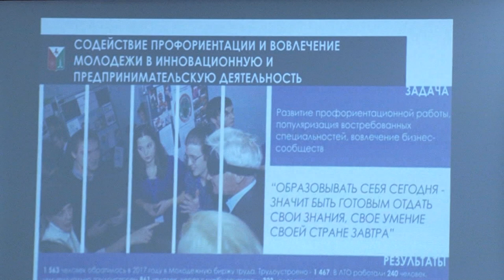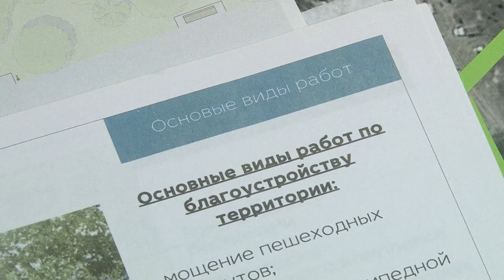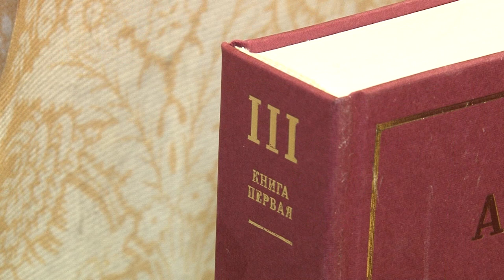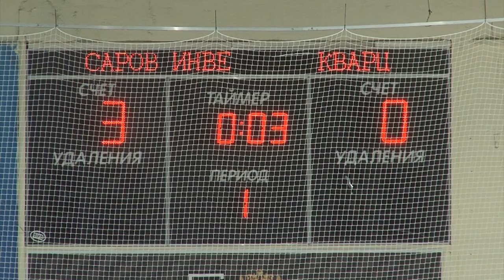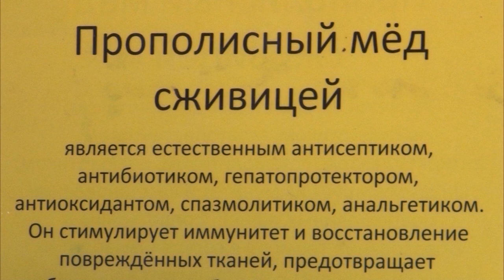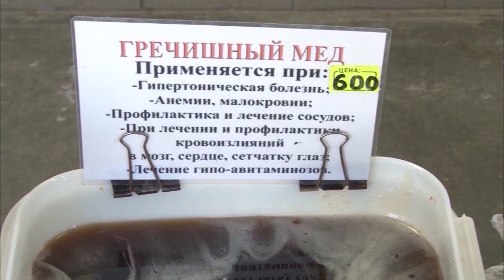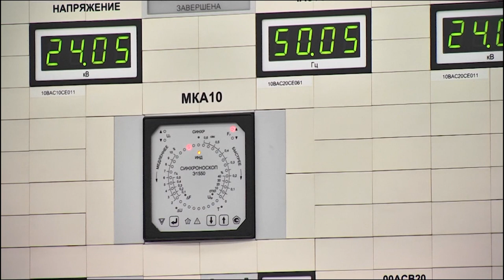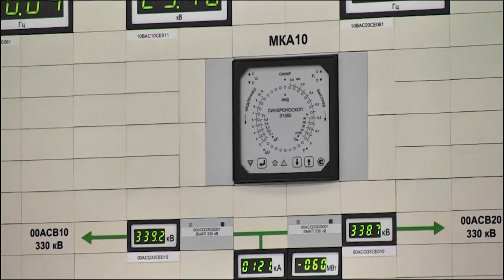Новости Сарова 16 03 2018